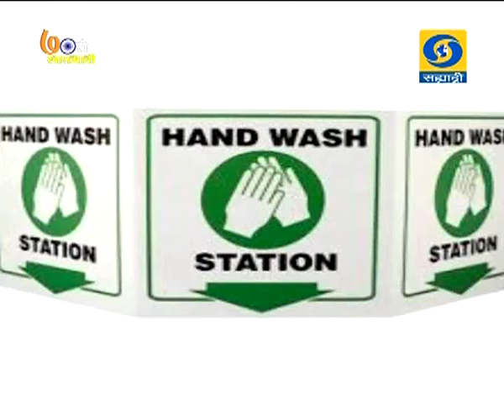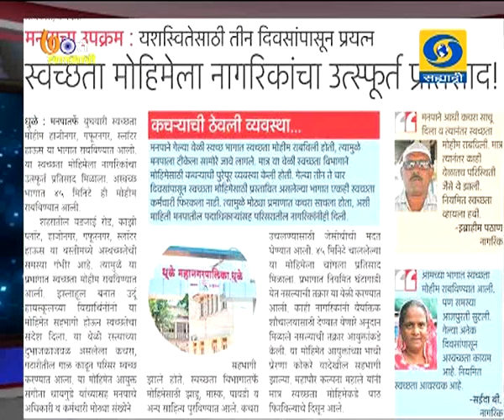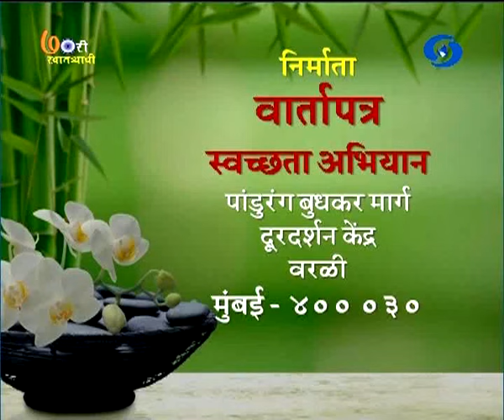Vartapatra Swachhata Abhiyan (21 August 2016)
DD Sahyadri
Doordarshan Mumbai
Sahyadri Marathi
Show : Vartapatra Swachhata Abhiyan (21 August 2016)
Anchor : Manali Dixit
Producer : Deepak Shedge